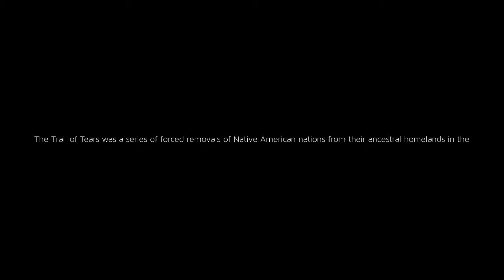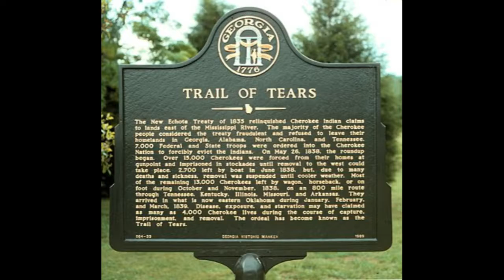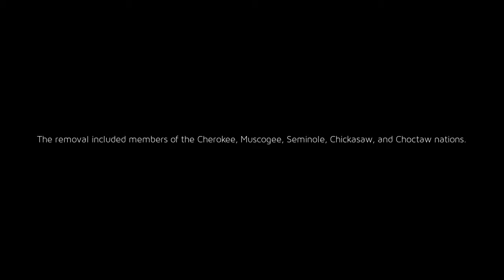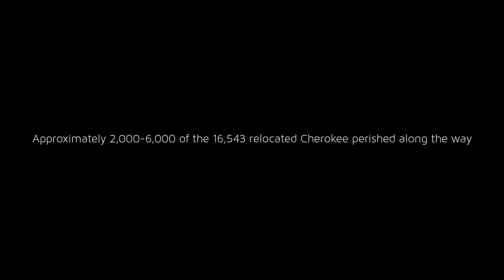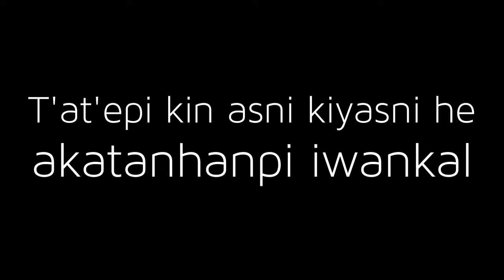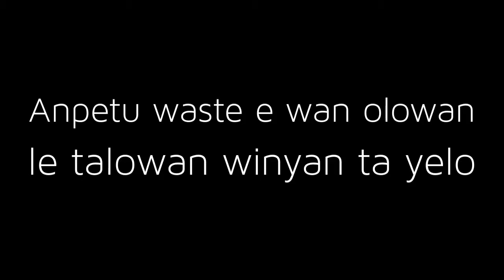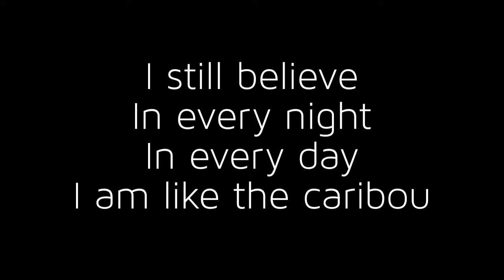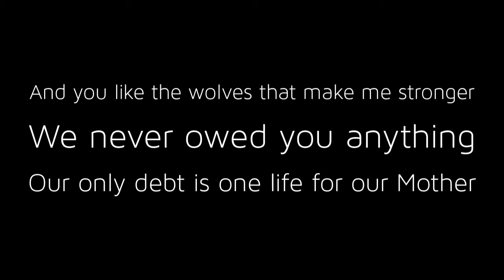Trail Of Tears- road of suffering and misery